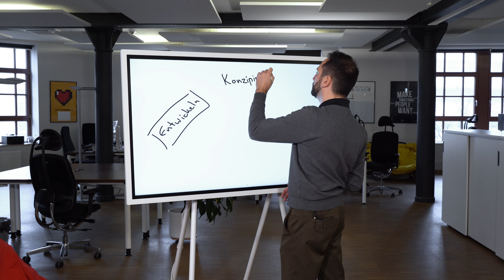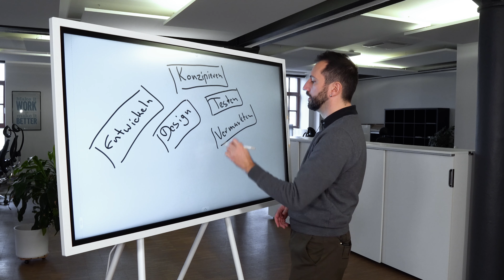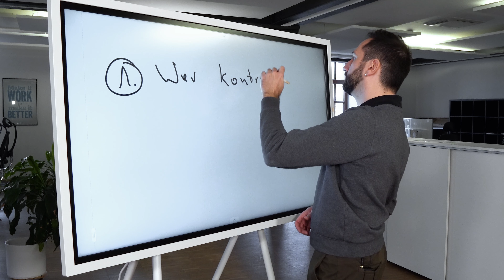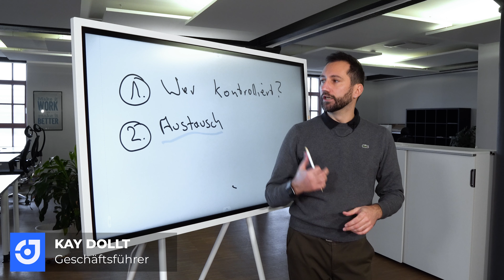Welche Entwickler für die App Entwicklung beauftragen?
Ein Video von Kay Dollt, Geschäftsführer der App-Agentur JamitLabs aus Karlsruhe

Interessierst du dich für eine maßgeschneiderte App Lösung? Möchtest du deine App Idee von Profis designen lassen?

❓Du hast selbst eine Frage rund um das Thema App? Dann lass es uns in den Kommentaren wissen und wir beantworten diese gerne.

Über JamitLabs:
🙋‍♂️Erfolgreiche Apps haben den Nutzer im Fokus!
Löse ein Problem deines Endnutzers in einer Art und Weise die für ihn einfach zu verstehen ist und Spaß macht und du wirst ein erfolgreiches Produkt auf den Markt bringen.

🚨DAS PROBLEM DAS WIR LÖSEN:
Dir ist wichtig, dass dein Projekt in der anvisierten Zeit und dem vereinbarten Budget erstellt wird?
Du möchtest das Projekt erfolgreich launchen?
Du möchtest glückliche Nutzer und deine Position im Unternehmen stärken?
Hierbei unterstützen wir dich!
Gemeinsam erarbeiten wir eine auf die Bedürfnisse deiner Zielgruppe passende individuelle Softwarelösung. In iterativen Schritten beziehen wir echtes Nutzerfeedback ein, um das Produkt nach einem ersten MVP (Minimum Viable Product) immer optimaler werden zu lassen.

📱UNSERE DIENSTLEISTUNGEN:
Mit JamitLabs sind wir dein Partner von der Recherche/Analyse (Zielgruppen-, Nutzer-, Markt-, Konkurrenzanalyse), über UX-Konzeption, UI-Design, Entwicklungsumsetzung (Swift/Kotlin/Flutter/ReactNative) bis hin zur Unterstützung in der Vermarktung.

💡KUNDEN UND ERGEBNISSE:
Seit über 5 Jahren ist Jamit Labs für seine Kunden ein zuverlässiger Partner. EnBW, Deutscher Sparkassenverlag, 1&1, ZEISS oder ProSiebenSat1 Digital sind nur einige der Namen, die JamitLabs ihr Vertrauen geschenkt haben.
Viele unserer Referenzen finden Sie direkt auf jamitlabs.com

🎉WARUM JAMITLABS
Wir lieben es die Herausforderungen verschiedenster Branchen zu analysieren, um daraus Lösungen und Strategien zu entwickeln, die zu begeisterten Nutzern und somit mehr Umsatz für unsere Kunden führen.
Mit über 40 Angestellten ist unser Team groß genug auch dein komplexes Projekt erfolgreich zu gestalten!